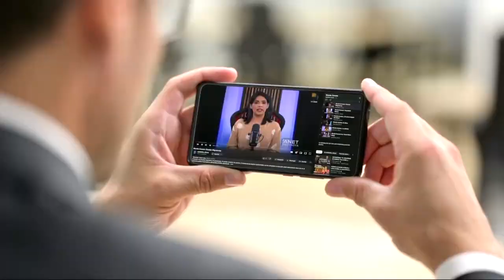Carlos Ríos interviene en TELESUR sobre la Cumbre Europea que se celebra en Granada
Nuestro coordinador nacional, Carlos Ríos, ha intervenido hoy en el programa Reporte360º del canal venezolano TELESUR a propósito de la Cumbre Europea que se celebra estos días en Granada.